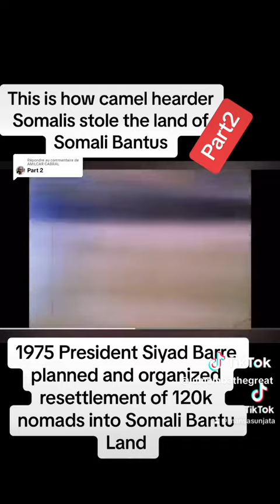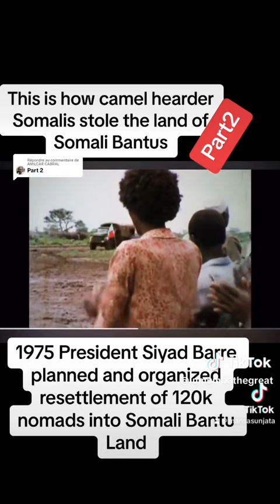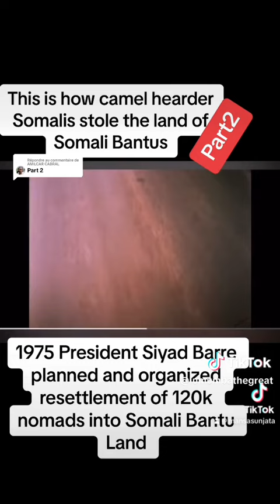Part 2 : This is How Camel Hearder Somalis Stole the anestral Land of Somali Bantus